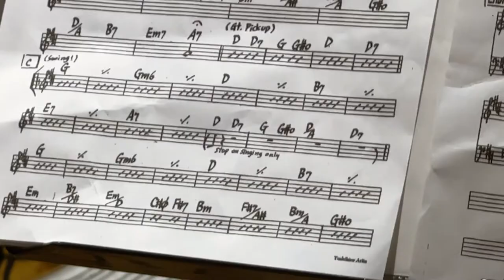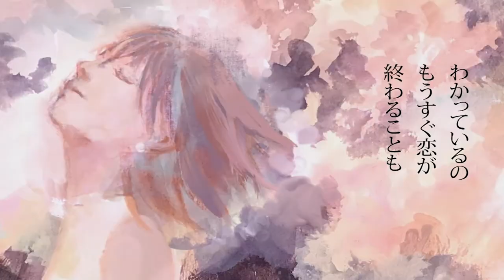【magcafe at garden すてきスタイル】@20220722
●「magcafe at garden すてきスタイル」
”すてきあつめ”が好きなパーソナリティのシンガーソングライターmagcafe at garden(マグカフェ・アット・ガーデン)のkiroが、いろんな業界のプロフェッショナルをゲストにお迎えして送る、知的好奇心をそそる30分。
さまざまな場所や業界のプロフェッショナルによる、いろんな“世界”や“スタイル”“ウラ話”が聞けるかも？！

snsは、ハッシュタグ
でつぶやいてください。

メールのお便りも募集しています。
▼投稿フォームはこちら

オープニング曲「舞い上がれ、桜の雨」magcafe at garden

The Voice From秋田
シンガーソングライター マディログ

Special interview
高泉淳子　女優・劇作家・演出家

「Performance in my page 映画とジャズと登場人物」
7/24(日)18時スタート！ツイキャスプレミア配信！
配信チケット 3,500円 購入・アーカイブ配信8/7(日)23:59まで

ENDING

●magcafe at gardenについて
 “彼女のいいところは、曲を作っても歌を歌ってもあまり「構えない」ところだ。
しゃべる延長なようなところで歌っている。”
—音楽家 織田哲郎。

【2010年 ビクターエンタテインメントよりメジャーデビュー】
 あの喫茶店(カフェ)に佇む、あの頃の彼女(あなた)のような…
OLとして働く女性が描く、「私とカレ」のストーリー。 会社勤めをしながら活動しているOLシンガー・ソングライターkiroのソロプロジェクト"magcafe at garden"(マグカフェ・アット・ガーデン)。

都内のライブハウスを中心にライブ活動も行っている。 kiroのボーカルを中心に、様々なアーティスト・ミュージシャンとコラボレーションしながら楽曲やライブを制作。

今までのコラボミュージシャン … 中西俊博、菊池達也(marble)、小里誠(ザ・コレクターズ)、阿部耕作(ザ・コレクターズ)、岩戸崇、高野勲、山田雅人(exシュノーケル)、香葉村多望(exシュノーケル)、織田哲郎など